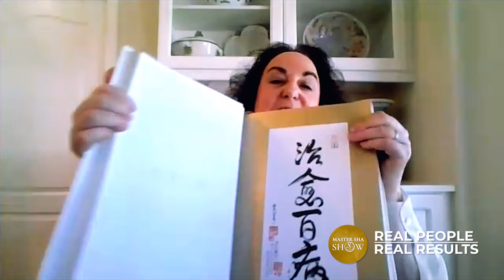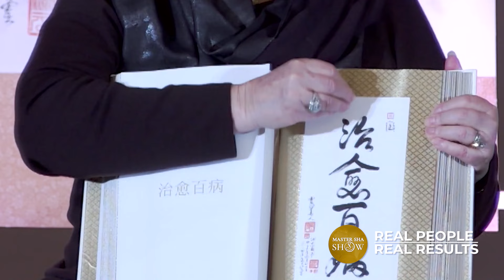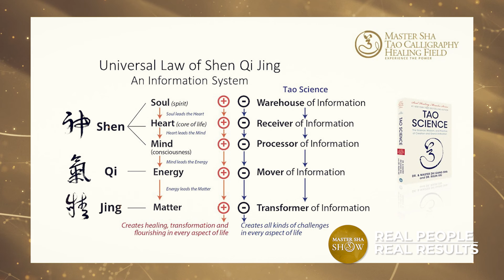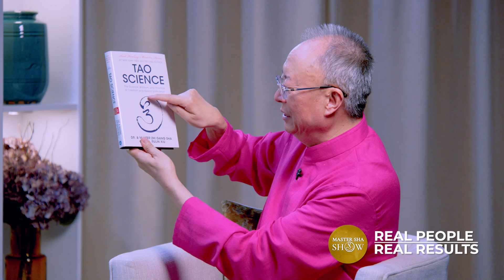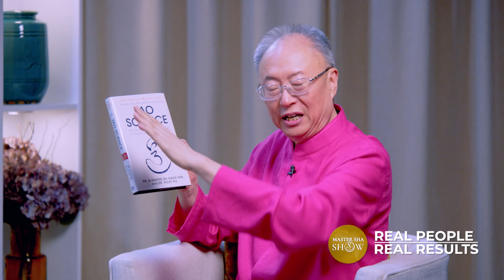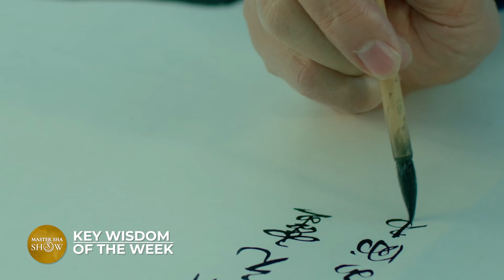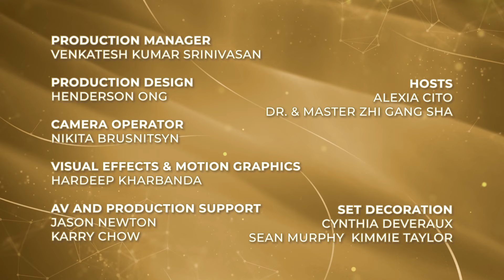How To HEAL Your Life With TAO Technologies | The Master Sha Show S1 Episode #4 FULL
Episode 4 of the Master Sha Show powerfully portrays the real-life results and empowerment that Tao technologies and practices can bring to healthcare and mental health professionals. We hear from Dr. Cheryl Malakoff, a Doctor of Psychology with over 45 years of training in therapeutic models. She shares how learning and integrating Master Sha's teachings has had an immensely positive impact on the treatment of her clients.

We also hear from one of Master Sha's Leading Teachers, Cecilia Liu, a former business executive at several Fortune 500 companies, about her inspiring journey of healing from clinical depression and chronic burnout. Last but not least, Master Sha offers a high-frequency blessing of light and love from his Tao Calligraphy Field of Greatest Light, combined with Tao Song, for a request of your choice! It's time for you to relax and enjoy the show.
✅ For more about Dr. & Master Sha's teachings and practices, check out drsha.tv for on-demand content
💻 Learn more about how to become a Tao Healer or experience the power of Tao